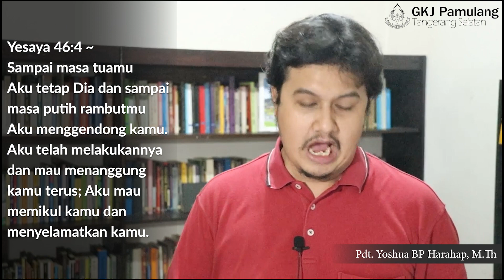Sampai Masa Putih Rambutmu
Renungan Pagi GKJ Pamulang

Sampai masa tuamu Aku tetap Dia dan sampai masa putih rambutmu Aku menggendong kamu.
Aku telah melakukannya dan mau menanggung kamu terus; Aku mau memikul kamu dan menyelamatkan kamu.

Yesaya 46:4